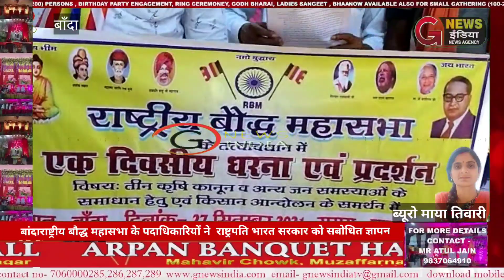बांदाराष्ट्रीय बौद्ध महासभा के पदाधिकारियों ने महामहिम राष्ट्रपति भारत सरकार को सबोधित ज्ञापन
*बांदाराष्ट्रीय बौद्ध महासभा के पदाधिकारियों ने महामहिम राष्ट्रपति भारत सरकार को सबोधित ज्ञापन जिला अधिकारी बांदा द्वारा सोपा गया*
आज राष्ट्रीय बौद्ध महासभा के पदाधिकारियों ने अपनी दस सूत्रीय ज्ञापन के माध्यम से तीनो कृषि कानूनों को वापस लिया जाय।
सी सी सी  एन पी आर  एन आर सी जैसे कानूनों को तत्काल प्रभाव से रद्द किया जाय।
शिक्षा का व्यवसाई करण खत्म किया जाय।
मौजूदा स्वास्थ्य सेवाओं का राष्ट्रीय करण अत्यंत आवस्यक है।
ई बी एम से वोटिग को तत्काल बंद करके पुराने तरीके से चुनाव कराए जाय।
सरकारी संपत्तिओ को पूजीपति लोगो को बेची जा रही है उसमे तत्काल रोक जाय आदि मांगो का ज्ञापन जिला अधिकारी बांदा को दिया गया।

*जी न्यूज़ इंडिया माया तिवारी बांदा*